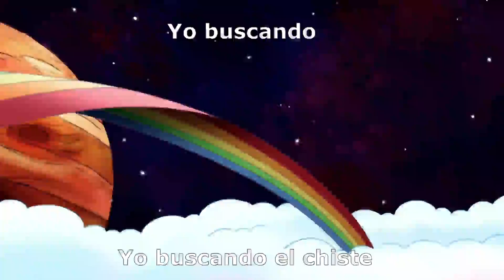Yo buscando el chiste